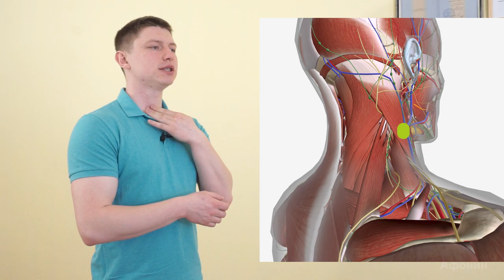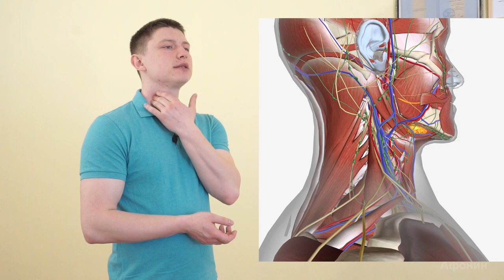Сосуды и нервы шеи зависят от позвоночника, точнее от наличия травм шейного отдела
Бледные с синюшным оттенком губы, сухая кожа, тонкие волосы, головные боли, боли в шее, сниженная работоспособность, нарушенный сон и эмоциональная разболтанность - всё это последствия так называемого "остеохондроза, который есть у каждого".

Смещения позвонков, вызывают спазм мускулатуры, который без восстановления нормальных анатомических связей начинает мешать работе сосудов.
Когда правятся шейные позвонки, расслабляются мышцы, усиливается микроциркуляция по всей голове: восстанавливается цвет лица, яркость губ, появляется блеск в глазах, прекращаются головные боли, улучшается состояние кожи лица и волос, нормализуется сон.